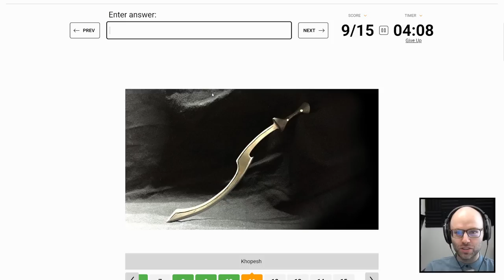Yeah he's a keeper, a DOME keeper | NL Twitch Highlights #119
0:00 - "Cutest Baby of All Time" (by SirToastyT)
0:29 - "NL playing simultaneous goalie/forward " (by Makkool)
0:44 - "The gold go off?" (by Rosenator_)
0:55 - "bang bros van" (by Mifec)
1:15 - "malf the 4th enemy" (by kulmoth)
1:27 - "SF4 summary " (by Blastcity)
1:38 - "Sadge Smoking" (by Volt_E)
2:11 - "uhjkhk" (by friendlyghastly)
2:48 - "Based" (by Malloc2)
3:13 - "THE NONE PIECE IS REALLLL" (by namesnatalie)
3:30 - "Northernlion goes berserk" (by Lukey_Charmz)
4:13 - "omg so true"
4:43 - "gamin so hard haters wanna find him" (by 2percentreducedfat)
4:00 - "lol" (by BuddyGuysman)
5:09 - "ANTIVAXX BABY???" (by Angrybandicoot)
5:25 - "restaurant psycho" (by dukerin0)
6:04 - "I want the chickens though" (by Lord_Thyrus)
6:24 - "gigachad" (by Mifec)
6:53 - ""Its the first run, ill win" Clueless" (by willemthefriend)
7:35 - "bing bing wahoo" (by Mifec)
8:04 - "what the hell is even that" (by iDenahi)
8:43 - "catching strays" (by totalblazeit)